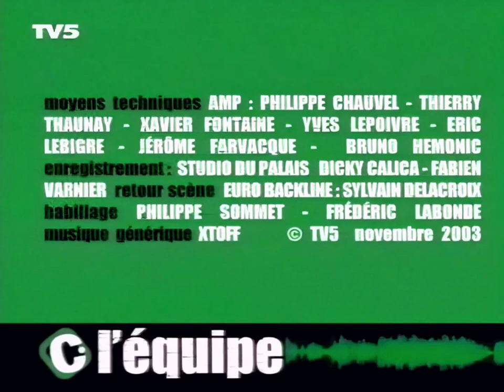Lara Fabian - Acoustic TV5 (FULL VERSION, France, 2003) - HD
Full TV show "Acoustic" (TV5 channel), in France. This TV special contains interviews and 4 acoustic performances, part of the promo for the live album "En Toute Intimité".

Original air date: November 1st 2003

Upscaled using AI.